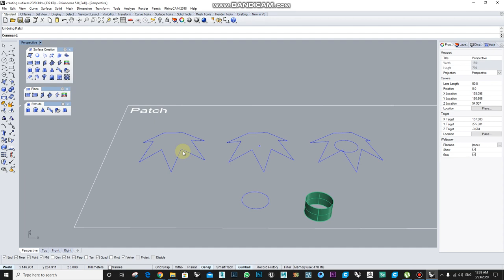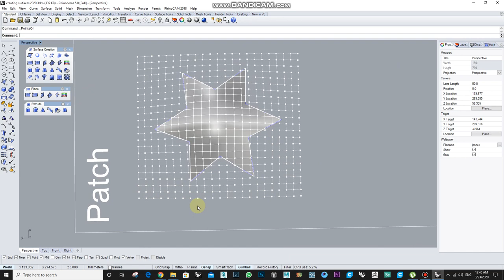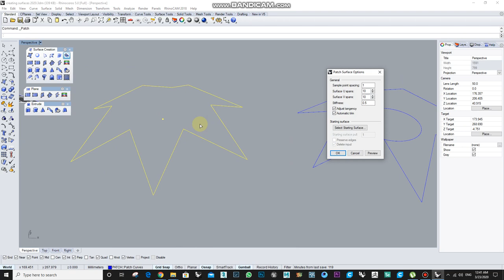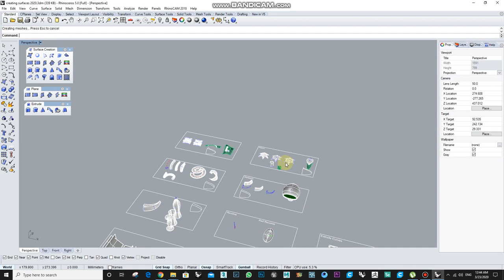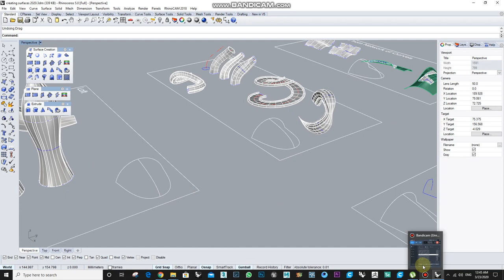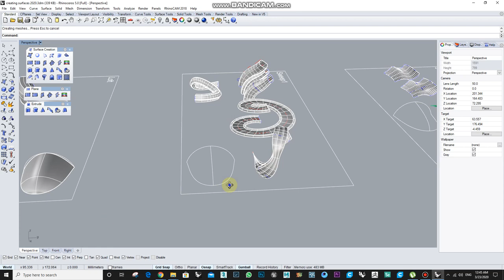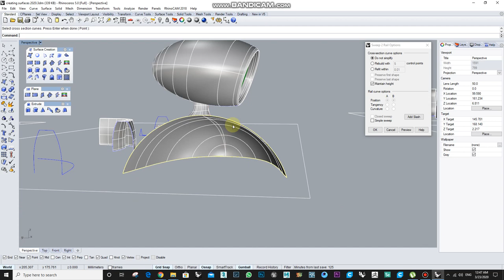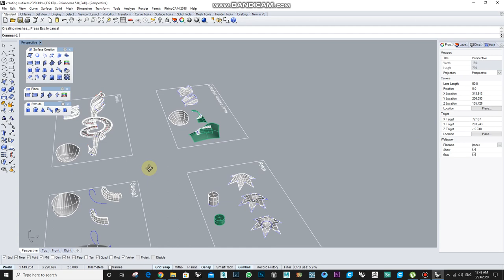Week 6 Rhino lecture part 8